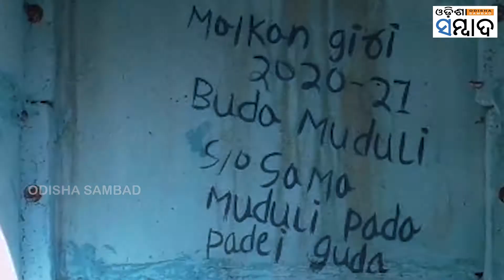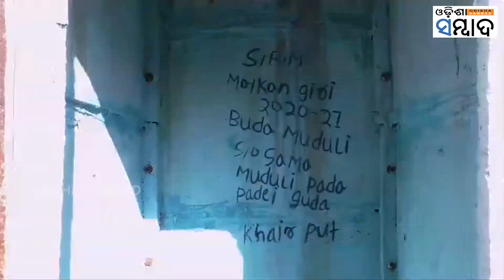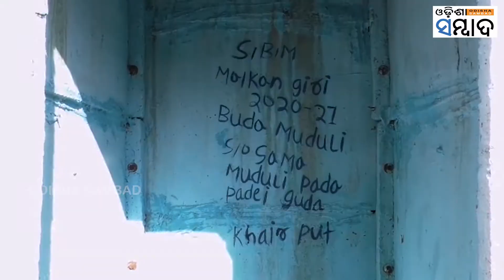Toilet Scam Hits Swachh Bharat Mission In Bonda Hills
ମାଲକାନଗିରି ଜିଲ୍ଲା ବଣ୍ଡା ଘାଟିରେ ସ୍ୱଚ୍ଛ ଭାରତ ମିଶନ ଅଧିନସ୍ଥ ପାଇଖାନା ନିର୍ମାଣରେ ଦୁର୍ନୀତିର ଗନ୍ଧ । ତତ୍ପର ହୋଇଉଠିଛି ପ୍ରଶାସନ । ପାଇଖାନା ଦୁର୍ନୀତିର ସତ୍ୟତା ଜାଣିବା ପାଇଁ ଆଦିମ ଜନଜାତି ବାସ କରୁଥିବା ବଣ୍ଡା ଘାଟିରେ ପହଂଚିଥିଲା ରାଜ୍ୟ କଂଗ୍ରେସର ଏକ ଟିମ୍ । ଦେଖନ୍ତୁ ଓଡିଶା ସମ୍ବାଦର ଏକ୍ସକ୍ଲୁସିଭ ରିପୋର୍ଟ ।